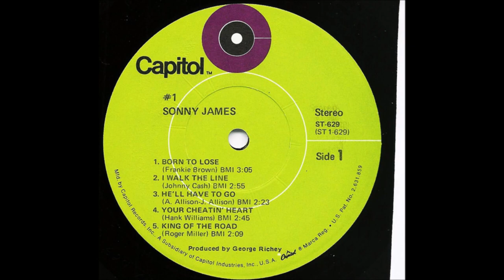Sonny James - Your Cheatin' Heart [1970].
1st. Recorded 1952 by Hank Williams.

"Sonny James -
        The Biggest Hits In Country Music History - # 1 " [1971]

Sonny James [vcl solo], Ray Edenton [gt], Jerry Smith [gt],
Junior Huskey [bass], Buddy Harman [drums], unknown [vcl chorus]..
Producer: George Richey.
Overdub Sessions August 6 and 19

1957  1st. C & W Recording Artist on Ed Sullivan Show
1961 Star on Hollywood Walk of Fame
1967 Co - Hosted FIRST CMA Awards Show
2007 Country Music Hall of Fame